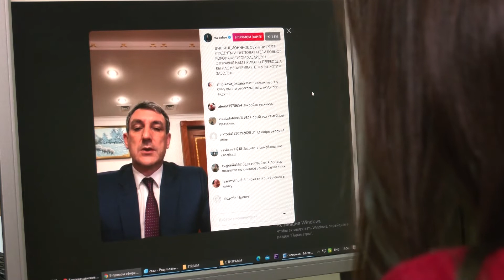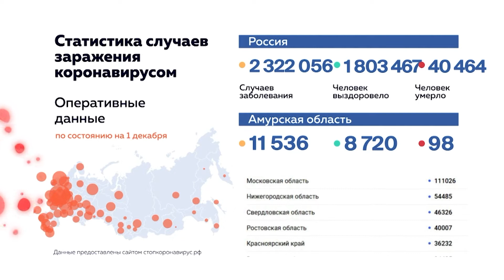НОВОСТИ 01 12 20